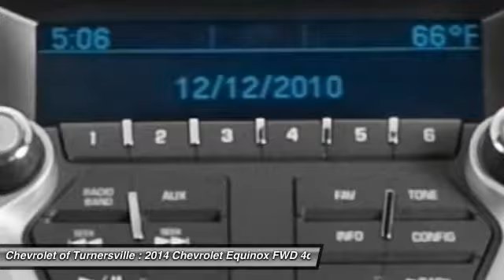2014 Chevrolet Equinox FWD 4dr LT w/1LT SUV Turnersville NJ 08080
2014 Chevrolet Equinox FWD 4dr LT w/1LT SUV